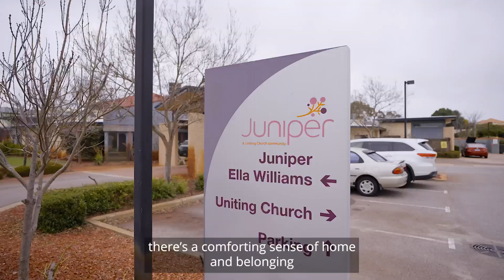Juniper Ella Williams Residential Aged Care Home (with captions)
From the moment you walk into Juniper Ella Williams you sense it feels like home. With a comfortable light-filled environment, a vibrant atmosphere and welcoming long-term staff, residents immediately feel they belong to a
community.